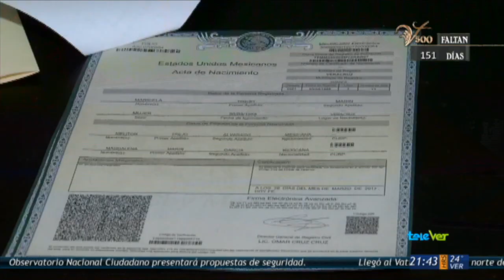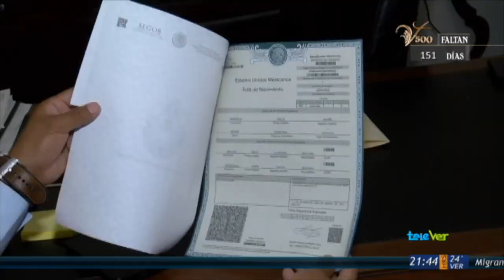Invitan a tramitar actas foráneas en el Registro Civil de Veracruz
El oficial del Registro Civil invita a la población a  acudir al registro para realizar el trámite de actas foráneas ya que por internet están teniendo algunos errores.